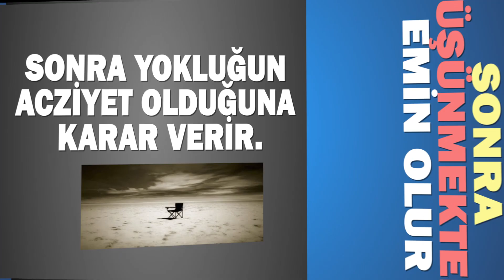Descartes'e Göre Tanrının Kanıtı Nedir?